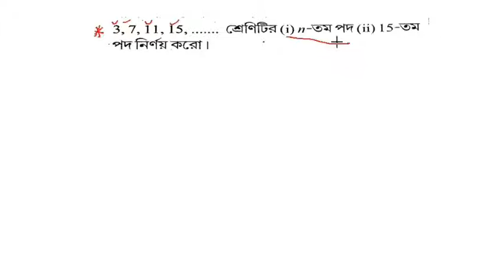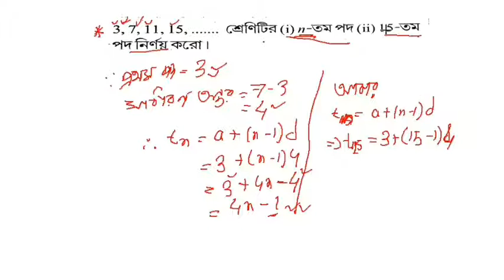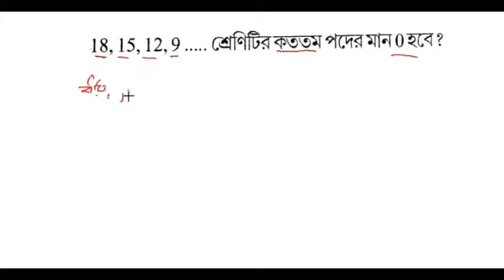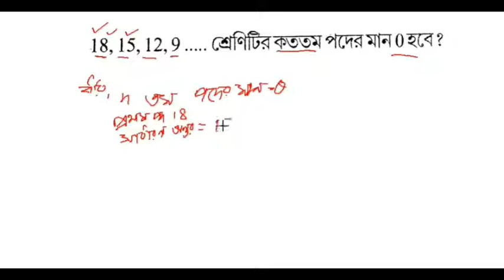Samantar Pragati l Arithmetic Progression In Bengali l Sikha Dan l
সমান্তর প্রগতি:-
যদি কতগুলি সংখ্যা পরপর এরুপভাবে সজ্জিত থাকে যে , যে কোনো পদের সঙ্গে একটি নিৰ্দিষ্ট যোগ করলেই পরবর্তী পদটি পাওয়া যায় ,অর্থাৎ , শ্রেণীটির প্রতিটি পদ ওই নিৰ্দিষ্ট গানিতিক নিয়ম থেকে নির্ণয় করা যায় , তাহলে সেরুপ শ্রেনিকে সমান্তর প্রগতি।